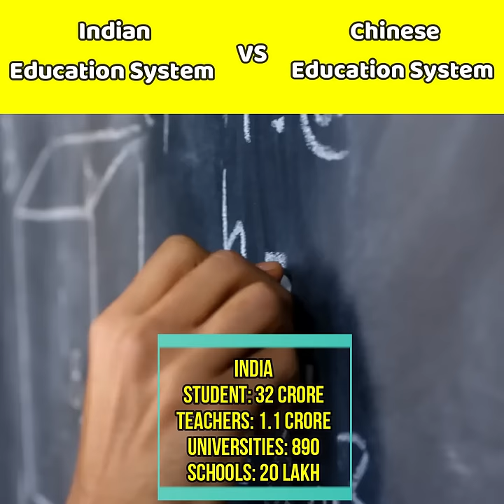Indian Education System vs Chinese Education System Comparison in Hindi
About: In this Indian Education System vs Chinese Education System Comparison 2021 video, we have compared India's Education system with  Chinese Education System on the basis of Literacy rate,  number of Student, number of teachers, number of universities, number of schools, number of PHD Graduate, Dropout rate and education budget.